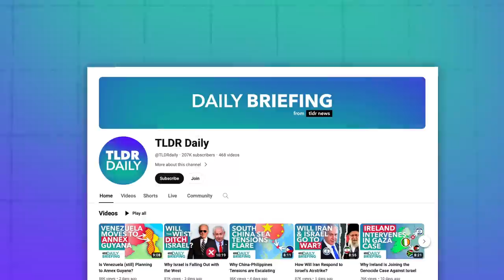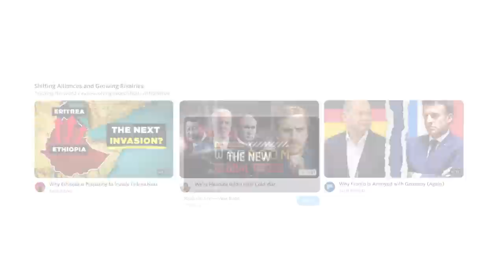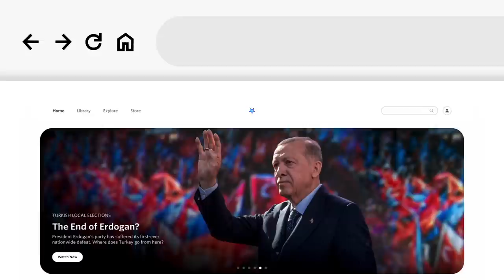Why Latin American Countries are Cutting off Ecuador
In today’s episode, we run through why Latin American countries are cutting off Ecuador. Also, we discuss how a conservative conference became the centre of a police row; the Middle East battered by devastating rain storm; and Croatia heads to the polls.

Further reading:

✍️ Latin American Countries Retaliate Against Ecuador

✍️ National Conservatism Conference Police Row

✍️ Middle East Rain Storms

✍️ Croatia General Elections

00:00 Intro
00:23 Latin American Countries Retaliate Against Ecuador
03:00 National Conservatism Conference Police Row
04:17 Middle East Rain Storms
05:25 Croatia General Elections
07:13 TLDR Good News
07:46 Sponsor